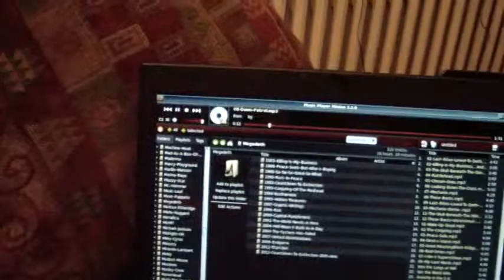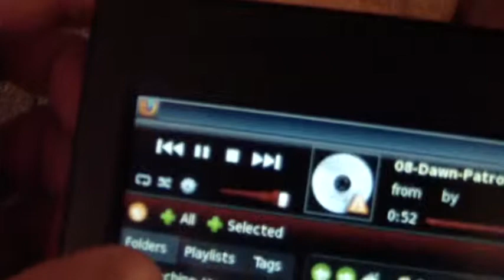chilling on couch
chilling on the couch, daughter goofing around, tinkering with my latest modifications to my home entertainment system. Music Player daemon running on my server tied in to my receiver, smart tv tied in to receiver. macro remote controlling everything.  Got an HP IR transceiver on the server with LIRC.  Tied in some command line code I rolled for open box keypress.  MPD client running on the tablet PC (minion)  and testing the IR remote.